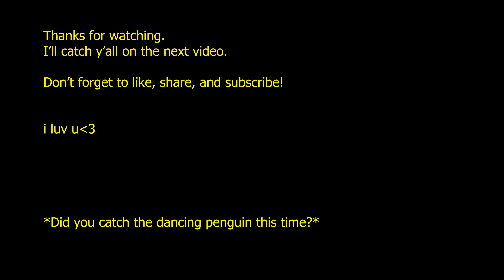Camping in Cohutta + Epic Drone Shots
Enjoy this short video I put together from our trip in the Cohutta Wilderness in Georgia!